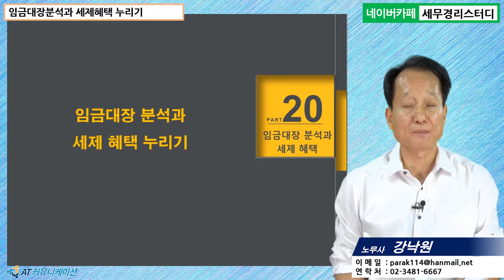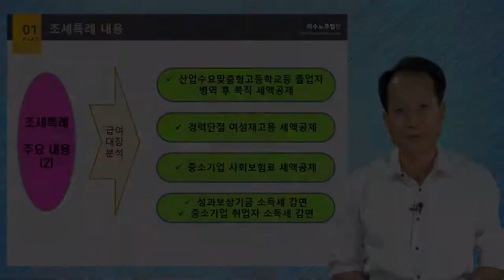#20 [정부지원금 5분특강] 임금대장분석과 세제혜택 누리기 [강낙원 노무사의 5분특강]